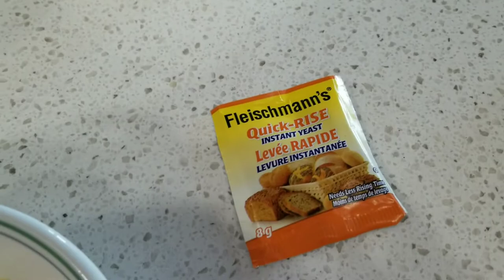Super soft cinnamon buns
Quick and easy homemade cinnamon buns.
for the dough:
1 1/3 C warm milk
1 pouch yeast
31/2 to 4 C all purpose flour
1/2C sugar
pinch of salt
2 eggs
9tbsp softened butter

Sugar-butter base:
3/4 C butter
3/4 C brown sugar

Filling:
3/4C brown sugar
1tbsp cinnamon

Cream cheese frosting:
3oz cream cheese
4tbsp softened butter
1 1/2 C icing sugar
vanilla

Oven temperature:
350 bake for 25 - 30mins